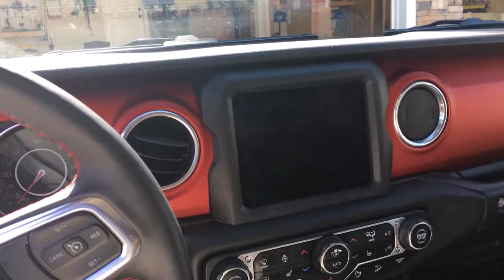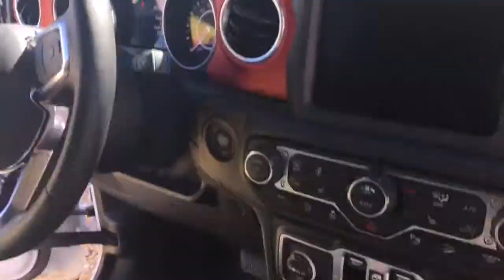Used Jeep Wrangler Rubicon - Walk-around & Price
A quick intro about 2018 used Jeep Wrangler Rubicon...and the price paid.  My first youtube video...learning how to edit and whatnot, sorry for terrible commentary.